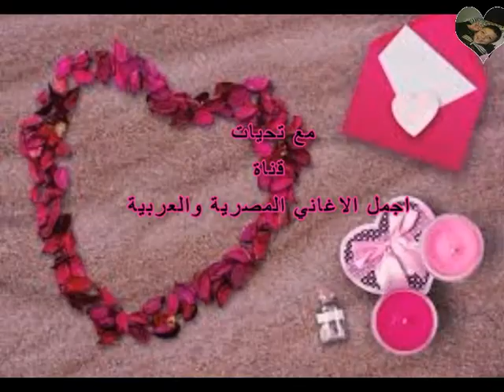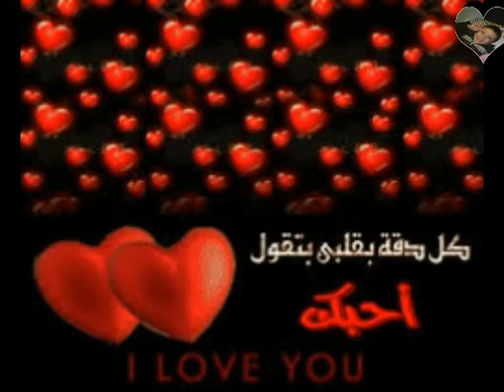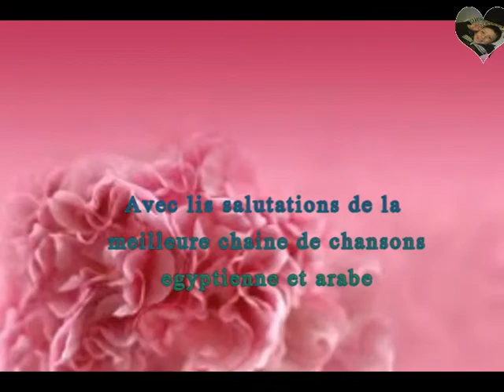Chanson Saaban - Le Chanteur égyptien - Mohammed Fouad – 2000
Saaban
La meilleure chaîne de chansons égyptienne et arabe doublée via le studio YouTube

Difficile pour lui de ta part ... Qui cutter ne t'a pas vu.
Il m'a intrigué, quelqu'un d'autre m'a tourmenté, il m'a intrigué, quelqu'un d'autre m'a torturé
Oh et lasse-toi de moi
De Dieu, de Dieu, de Dieu, de Dieu, de Dieu, de Dieu, deux difficultés lui sont difficiles de toi
Nous blessons mon cœur et vous pardonnons .. et vous me traitez avec votre bonté .. votre travail à nouveau

Ma chérie, j'en ai une précieuse J'ai fait mes nuits, pourquoi m'as-tu quittée?
Il m'a intrigué, quelqu'un d'autre m'a tourmenté ... Oh, et elle m'a fatigué
Je disais honnêtement tes mots, j'étais satisfait de ton amour ... et mon musulman t'a donné du coeur mon coeur je t'aime mon coeur je t'aime
Je t'aimais et tu préférerais comme tu es, et je suis perdu de tes mains, de tes mains, de tes mains
Je disais honnêtement tes paroles, j'étais satisfait de ton amour ... et mon musulman t'a reconnu, mon cœur était mon cœur, mon cœur était le tien